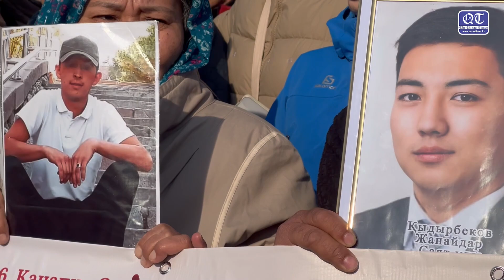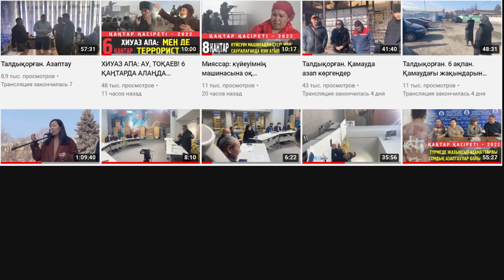5 қаңтар. "Назарбаевтың құрған жүйесі құруы үшін тағы қанша қазақтың қаны төгілуі керек?!"